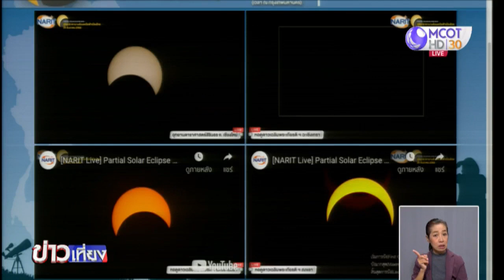คึกคักชมสุริยุปราคาบางส่วนที่อุทยานดาราศาสตร์สิรินธร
ประชาชนหลายพื้นที่ชมปรากฏการณ์สุริยุปราคาบางส่วนกันอย่างคึกคัก โดยที่อุทยานดาราศาสตร์สิรินธร จ.เชียงใหม่ เจ้าหน้าที่จัดเตรียมอุปกรณ์ไว้ให้ประชาชนชมปรากฏการณ์ได้อย่างปลอดภัย

ประชาชนและนักเรียนนักศึกษาพากันไปเฝ้ารอชมปรากฏการณ์ธรรมชาติ สุริยุปราคาบางส่วน ที่อุทยานดาราศาสตร์สิรินธร สถาบันวิจัยดาราศาสตร์แห่งชาติ อ.แม่ริม จ.เชียงใหม่ กันอย่างคึกคัก โดยเจ้าหน้าที่ได้จัดเตรียมอุปกรณ์ที่ปลอดภัยให้ชม ทั้งแว่นตากรองแสง ฟิล์มกรองแสง และกล้องดูดาวขนาดใหญ่ที่ติดกรองแสงดูดวงอาทิตย์ ดูสบายตา ทำให้ต้องเข้าคิว นอกจากนั้นยังให้ความรู้ เกี่ยวกับดาราศาสตร์

สำหรับที่ จ.เชียงใหม่ สามารถมองเห็นได้ตั้งแต่เวลา 10.19 น. และยาวนานถึงเวลา 13.44 น. แต่ จ.เชียงใหม่ จะเห็นโลกบดบังดวงอาทิตย์มากที่สุด ในเวลา 11.58 น. ถึงร้อยละ 44.31 ส่วนจังหวัดที่เห็นการบดบังจังหวัดแรกของประเทศ คือ จ.ภูเก็ต เวลา 10.11 น.

ที่ จ.บึงกาฬ ประชาชนให้ความสนใจดูปรากฏการณ์สุริยุปราคา โดยที่ จ.บึงกาฬ สามารถมองเห็นปรากฏการณ์สุริยุปราคาดังกล่าวได้อย่างชัดเจน ผ่านกระจกกันแสงเชื่อมที่สามารถหาซื้อได้ตามร้านวัสดุก่อสร้าง ในราคาแผ่นละ 20 บาท ซึ่งในพื้นที่เทศบาลตำบลบึงกาฬ อ.เมืองบึงกาฬ สามารถมองเห็นได้ในเวลา 10.35 น.

ที่ท้องฟ้าจำลอง กทม. เวลาประมาณ 10.16 น. เป็นนาทีแรกที่ดวงจันทร์เริ่มเคลื่อนบดบังดวงอาทิตย์จากมุมบนขวา จนสังเกตต่อเนื่องเห็นลักษณะดวงอาทิตย์เว้าแหว่งเล็กน้อย สร้างความตื่นตาตื่นใจให้กับประชาชนที่พาบุตรหลานมาเฝ้ารอติดตามปรากฏการณ์สุริยุปราคาบางส่วนครั้งนี้อย่างมาก หลายคนเพิ่งมีโอกาสได้เห็นสุริยุปราคาแบบนี้เป็นครั้งแรก แต่มีอุปสรรคมีเมฆมากบดบังในบางครั้ง โดยประชาชนที่เดินทางมาร่วมชมสุริยุปราคาที่ท้องฟ้าจำลอง สามารถใช้อุปกรณ์ที่สมาคมดาราศาสตร์ไทยนำมาจัดเตรียมไว้ ทั้งกล้องดูสุริยะ กล้องโทรทรรศน์ติดแผ่นกรองแสงดวงอาทิตย์ กล้องดูดาวพระราชทานจากสมเด็จพระกนิษฐาธิราชเจ้า ซึ่ง บมจ.อสมท ได้ถวายกล้องดูดาวตัวนี้ เมื่อปี 2538 ก็ถูกนำมาใช้ในการดูสุริยุปราคาบางส่วนครั้งนี้ด้วย

สุริยุปราคาครั้งนี้สามารถเห็นได้ทั่วประเทศ สำหรับ กทม. ดวงจันทร์บดบังเต็มที่ในเวลาประมาณ 12.05 น. โดยบดบังประมาณร้อยละ 50 ส่วนพื้นที่ภาคใต้ถูกบดบังมากที่สุด ร้อยละ 70-80